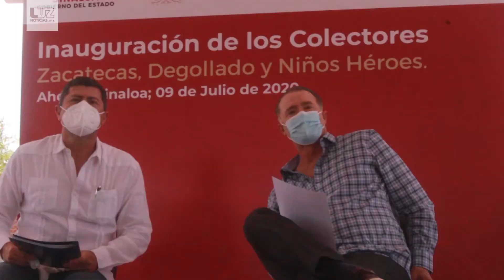Inaugura Quirino Ordaz nuevos colectores en Los Mochis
Los trabajos requirieron una inversión de 90 millones de pesos y ayudarán a reducir el nivel de inundación de la ciudad.